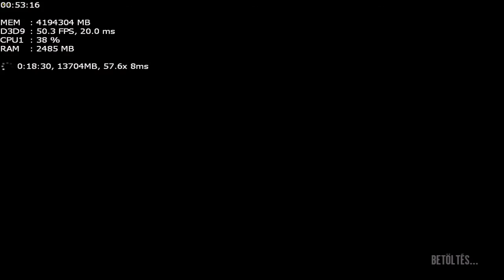GTA IV Kalandozás 3.részHD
Partnercsatornáim:
Gépem:
Gigabyte AMD AM3 MA78LMT-S2 micro ATX
AMD AM3 Athlon II X2 265 3,3 GHz
4GB Kingmax  1333 MHz
ASUS GeForce GT-610 2GB
500GB SATA2
M612-A2 400W
Windows 7 Ulti x64